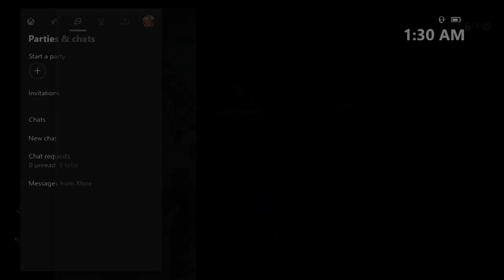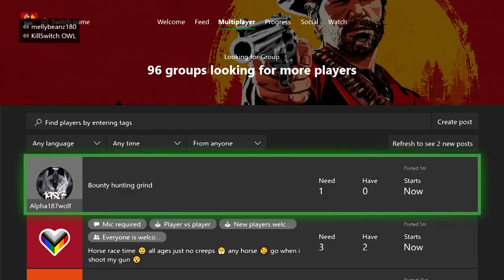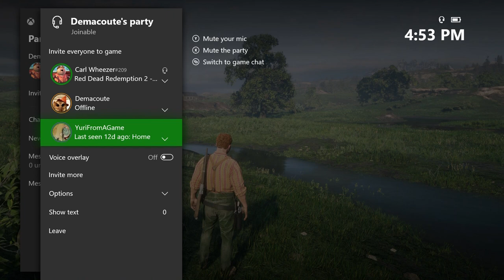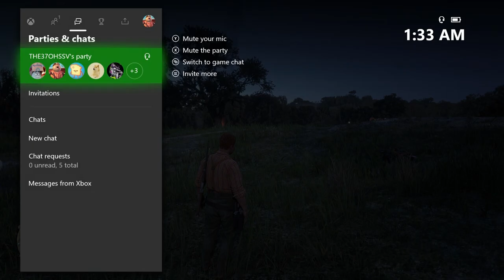Carl Wheezer Plays Red Dead Redemption 2 Online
The leader of the Wheezer Clan, The Croissant Club, and Llama Boys International makes his way across the western frontier to find Jimmy's Mom.